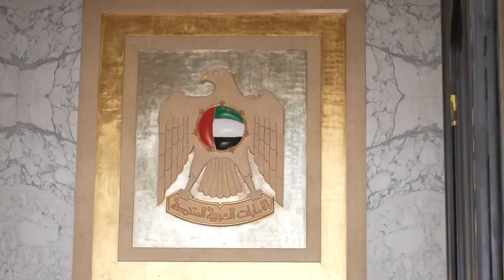During Indian PM Narendra Modi's visit to UAE he was gifted a band of friendship by MohamedBinZayed.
India 🇮🇳 - UAE  🇦🇪

During Indian PM NarendraModi 's visit to UAE , he was gifted a band of friendship by MohamedBinZayed.
A COP28 band‼️(video 👆)

A report on India 🇮🇳 - UAE's 🇦🇪 growing bond as India readies to hold G20SummitDelhi & UAE the COP28 (Nov'23) & WTO meet next year.

India 🇮🇳invited UAE🇦🇪 as a guest country to G20Summit and UAE has
 reciprocated this gesture with its active participation across G20 engagements.
👉There has been more than one UAE minister visiting India almost every month-- Indian Ambassador to UAE, Sunjay Sudhir confirms.

👉During G20 meeting US, Saudi, UAE & India may make the big announcement as we have already reported.

👉  India 🇮🇳 & UAE 🇦🇪have been working very closely on the issues of climate change, and COP28.
👉India will be participating in COP28 meeting to be held in Dubai in Nov 2023, and WTO meeting in UAE next year.